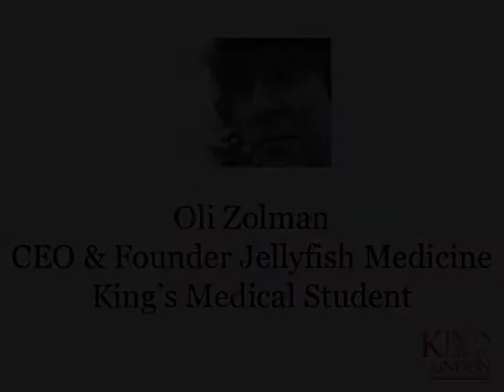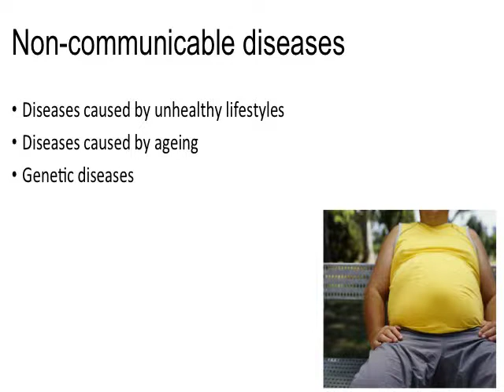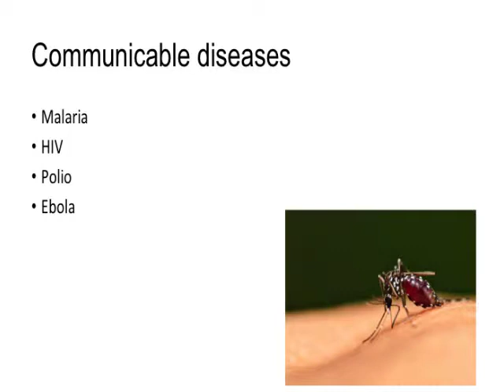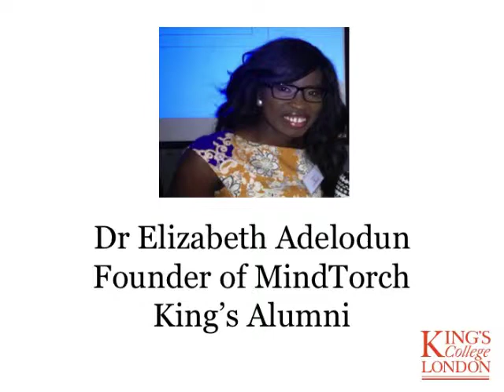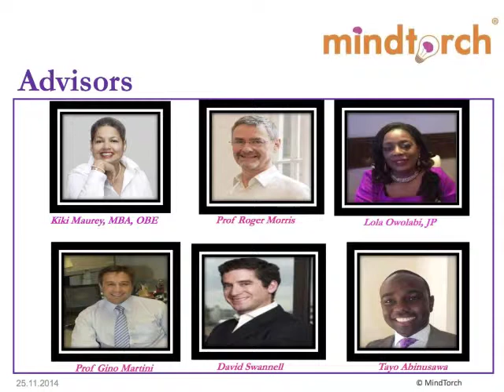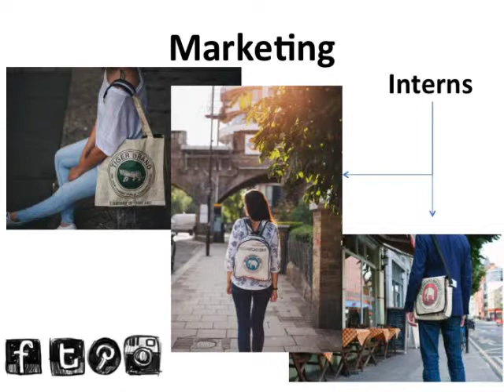Social Entrepreneurship In Education Festival (SEE Fest)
Highlights from Keynote Speeches from: Cliff Prior (CEO UnLtd), Cameron Saul (Co-Founder, Bottletop), Aaron Jones (Founder, Fikay Fashion) & Kresse Wesling (Co-Founder, Elvis & Kresse), Oli Zolman (Founder, JellyFish Medicine) and Elizabeth Adelodun (Founder, Mindtorch).